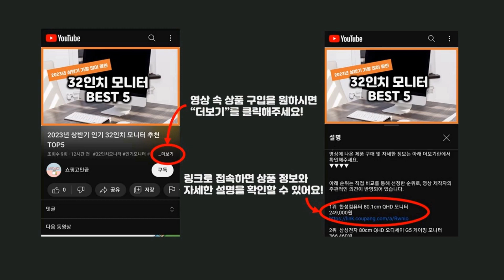2024년 가성비 전기밥솥 추천 TOP5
2024년 하반기 가성비 전기밥솥 추천 TOP5을 소개합니다.

♥5위   쿠쿠 IH전기압력밥솥 10인용  [  187,030원  ]

♥4위   쿠쿠 IH 전기 압력밥솥 6인용  [  230,560원  ]

♥3위   쿠쿠 전기보온 에그밥솥 6인용  [  63,400원  ]

♥2위   쿠쿠 전기압력밥솥 6인용  [  160,200원  ]

♥1위   쿠쿠 전기압력밥솥 10인용  [  154,430원  ]